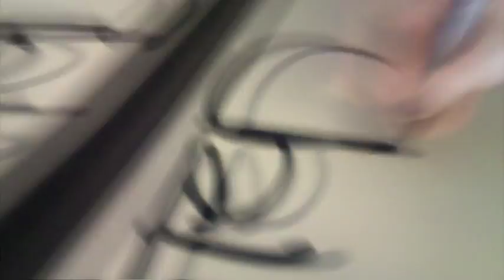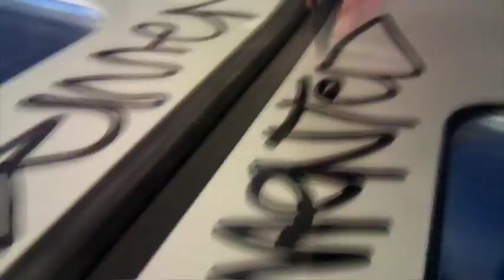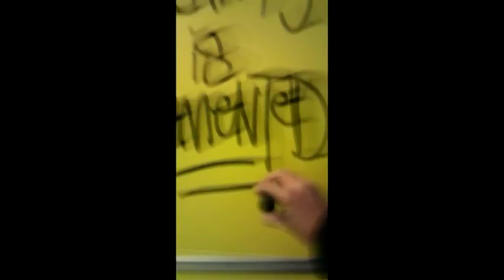I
The song I from the dement-o-vision Blind,
More info at melanieisdemented.com.

Lyrics:
I have now lost more, than everything that I've bled
Demented, demented
Sweet sweet honeysucklewhore, I long for your taste instead
Of all that shit that I said

She left with my pillow she wont tell me where she's gone
her hands could've moved the mountains, with my magic wand
a woman with water in her veins  I came upon
this wall it will miss your shadow, but it knuckles on

Whisper every word, that makes me hot and misled
In your arms, double bed
You moan just like a girl, and your blood it is all red
When I pull on your thread

She left with my pillow shes wont tell me where she's gone

DON'T CALL GOD GONE, OR HISTORY, SHE IS CONTINUALLY REPETITIVE

I was only asking your name, You said that you'd lost your head
Never bothered to find it
Things were never again the same, on account of being dead
Quantum physics  I've misread